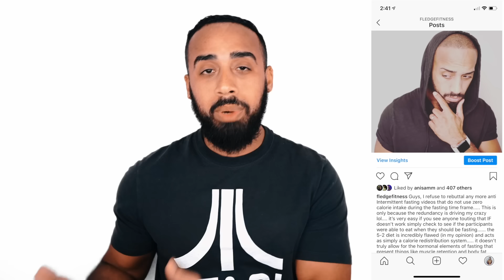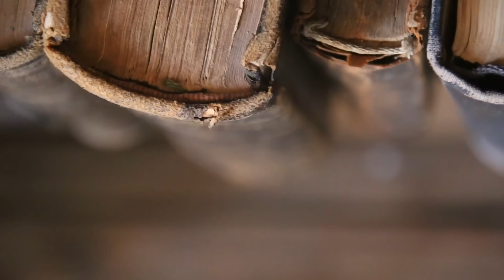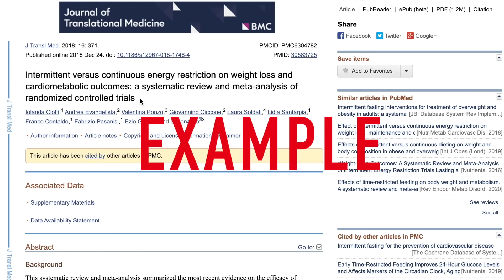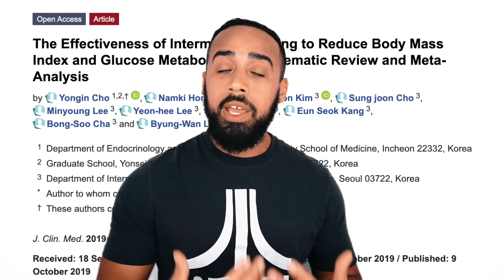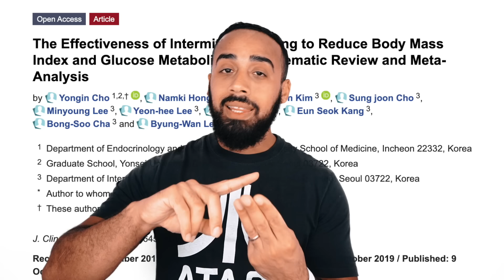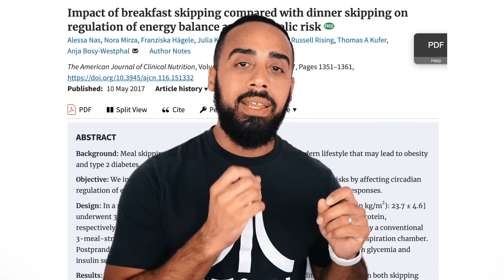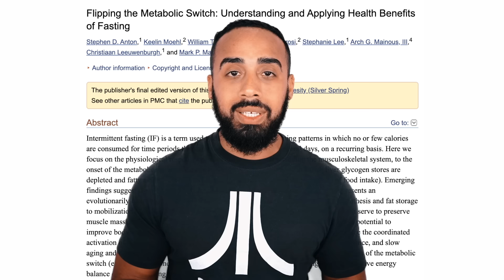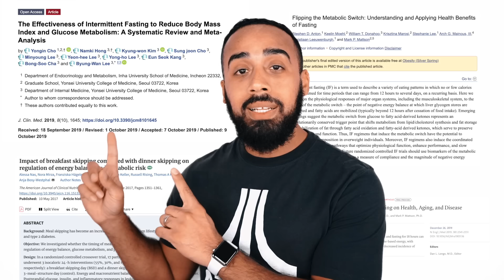Intermittent fasting doesn't burn fat faster!?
Does intermittent fasting actually work? According to some Youtube pundits and fitness experts they would have you believe that it does not work. Let's not play a game of semantics and let me define what I mean when others say that Intermittent fasting doesn’t work, I am referring to the benefits seen in intermittent fasting not seen in simply following caloric restriction. Yes calorie restriction is needed for weight loss but calorie partitioning is elevated when fasting to target body fat more aggressively due to the hormonal response of fasting that involves the post abortive state. In this video I am calling out all fitness Youtubers to back up their rhetoric moving forward or stop claiming something without the understanding of the current research. Enjoy

Additional Proteom study on metabolic health with Intermittent Fasting (Not including in video)